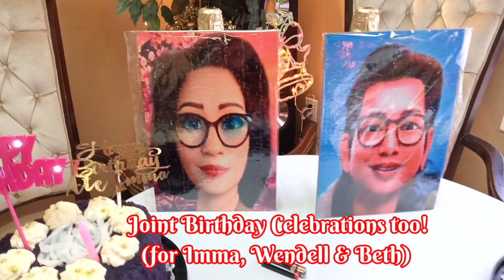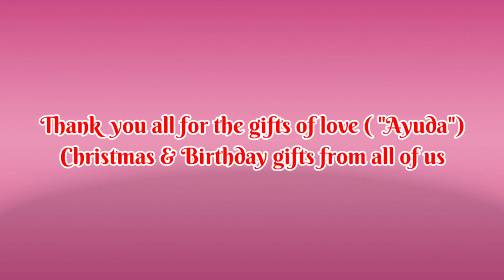KKUH Christmas Get Together (For Former Staff From Toronto) December 2021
Despite the hard times we're going through, we always find time to find solace and comfort from one another by celebrating Christmas in our own ways. It's supposed to be the best part of the year for so many reasons. The former staff of King Khalid University Hospital (KKUH) living in Toronto and nearby areas organized a Christmas get together just to forget for a moment what's going on and to have a taste of Christmas spirit for a bit. Having nice food, exchanging gifts, singing Christmas carols, dancing and chatting became the norm of the night. It's the best way to while the blues away.